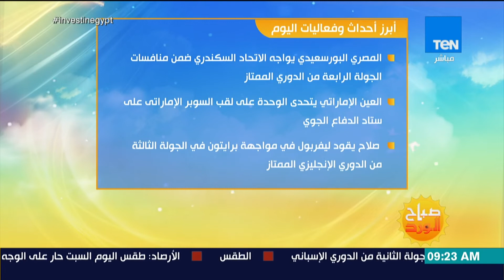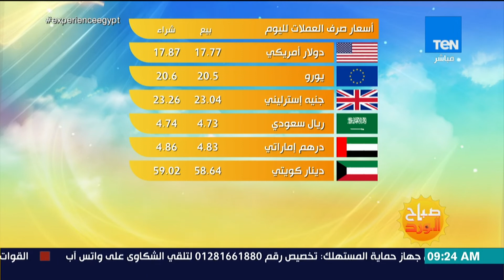صباح الورد - جولة إخبارية سريعة مع مها بهنسي وسمر نعيم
جزء من حلقة اليوم (25 أغسطس 2018) من برنامج صباح_الورد يقدمه الإعلامية مها بهنسي وسمر نعيم ونور الصواف و فيها قراءة في أهم وأبرز عناوين الصحف الصادرة اليوم و استضافة إسلام إدريس سفاح الفات لمعرفة كيفية خسارة الوزن بسهولة و استضافة شروق علي و محمود صبحي مديري مشروع القيادة من أجل السلام يتحدثوا عن انطلاق فعاليات المؤتمر و تنمية مهارات القيادة و صناعة القرار و معرفة أنواع الخط العربي ومراحل تطوره وكيفية الاهتمام بحسن الخط مع الخطاط إسلام إبراهيم.